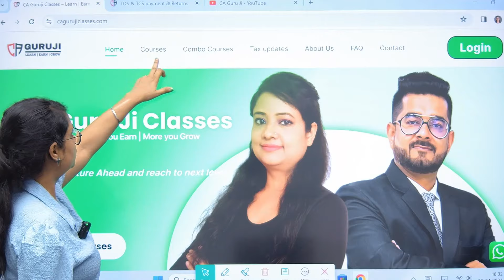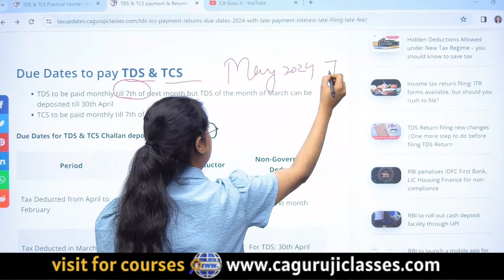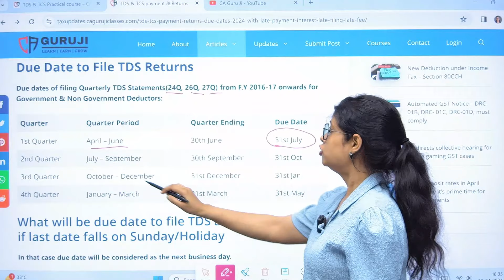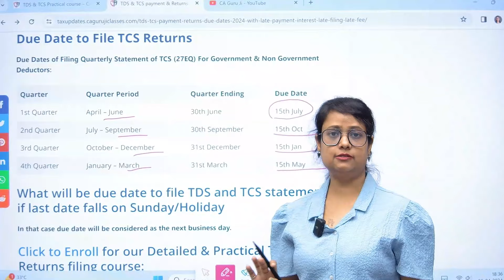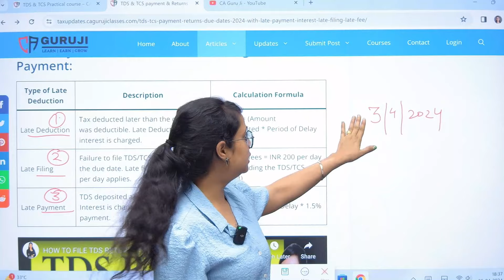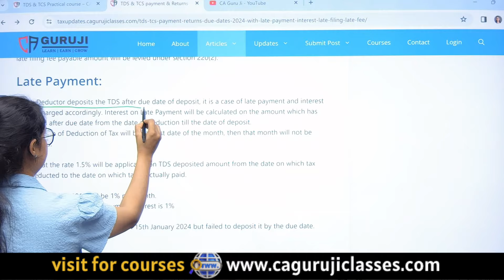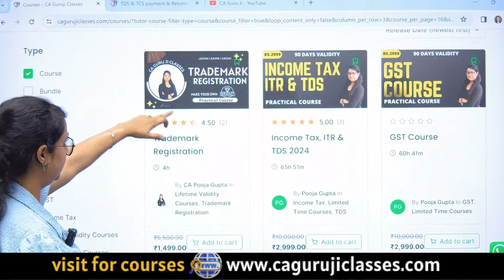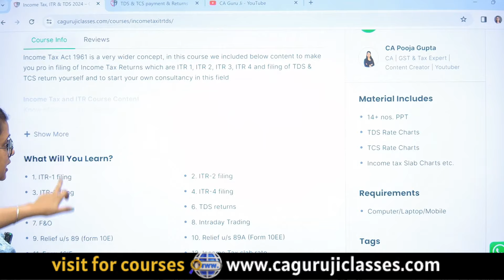TDS & TCS Return filing Dates | TDS & TCS Payment Last Dates | How to file TDS Return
TDS & TCS is very wide concept under Income Tax, it is very important to know the Dates to pay TDS & TCS, Dates to file TDS & TCS returns and Late fee and Interest in case of Delay in Return filing and payments, everything is covered in this video.